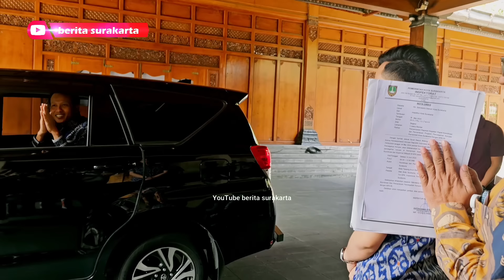KPK Datangi GIBRAN di Balai Kota Solo !! Pantau Langsung Pencegahan KORUPSI ! Begini Hasilnya